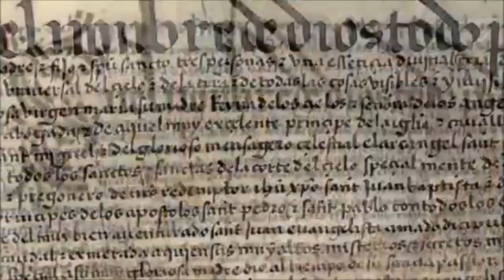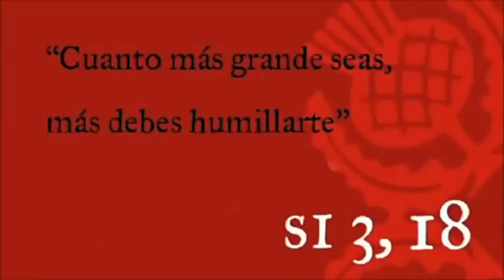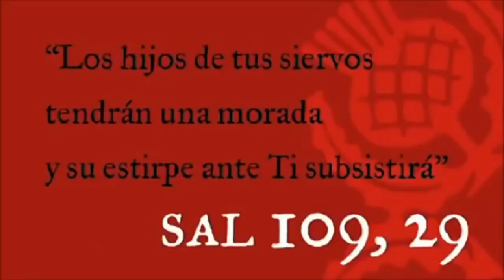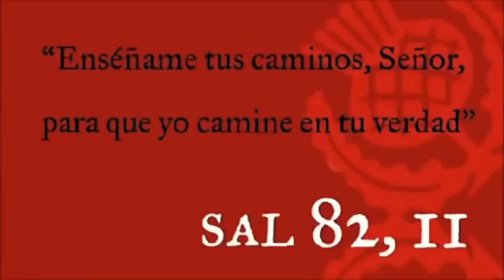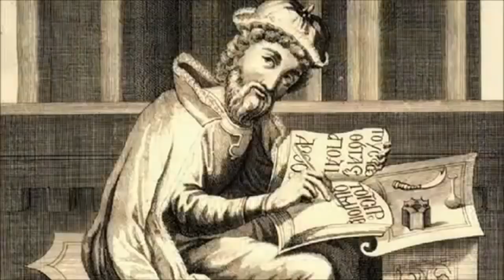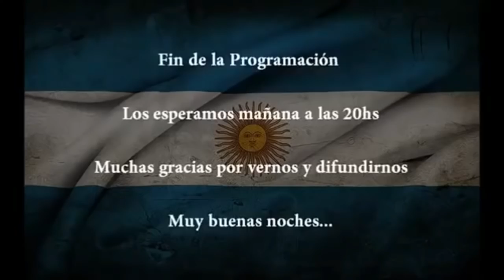Día de la Hispanidad | Patricio Lons en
El Día de la Hispanidad. Juan Manuel Soaje Pinto y Patricio Lons en la SemanaDeLaHispanidad2019

El «Día de la Raza » es el día de la Hispanidad | Juan Manuel Soaje Pinto y Patricio Lons Canal TLV1

Patricio Lons